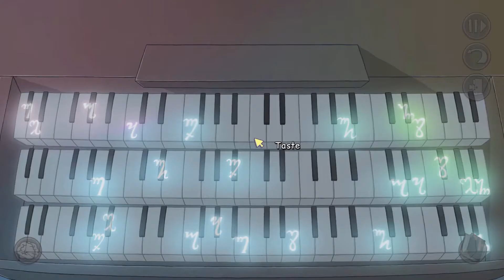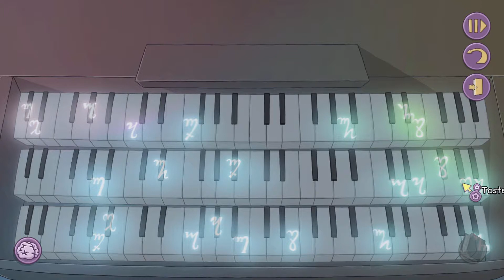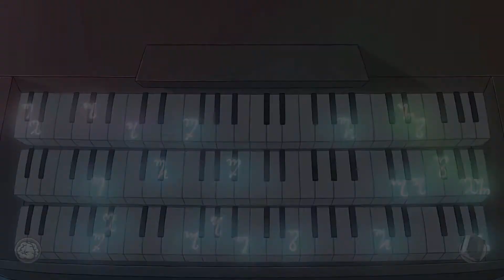Let's Play Anna's Quest - 012 - ALLE BÖSE